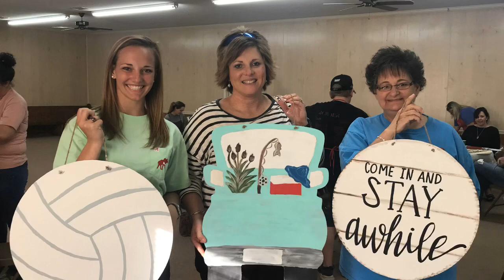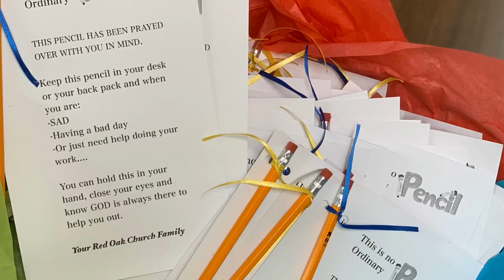Red Oak 2019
Red Oak Baptist Church 2019 Review